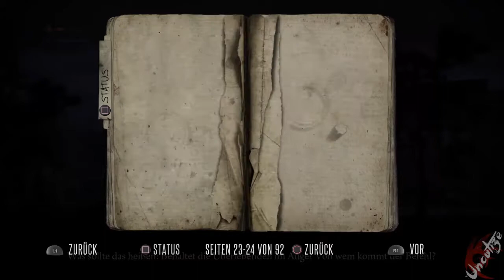Deadlight Directors Cut #2 Die Tankstelle (Deutsch/HD/Let's Play)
Eine Zombie-Epidemie hat die Welt zu Fall gebracht. Die Überreste der Meinschheit versuchen, irgendwie zu überleben. Randall ist auf der Suche nach seiner Familie, aber wir dürfen nicht vergessen: Der Kampf ist nicht die einzige Möglichkeit, um zu überleben.
Renne, springe, verstecke und kämpfe um das Leben auf Randalls Suche nach Antworten in dieser Hölle auf Erden, viel spaß